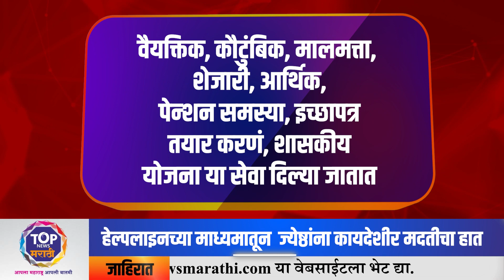'14567' हे नुसते अंक नाहीत तर आहे ज्येष्ठांना आधार देणारा हेल्पलाइन नंबर ! कोणत्या सेवा मिळतात पाहा